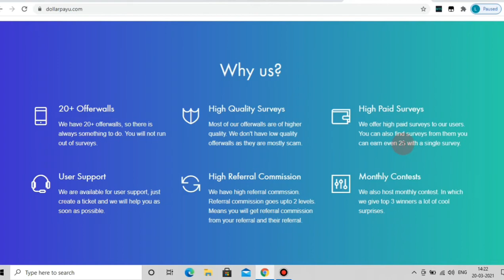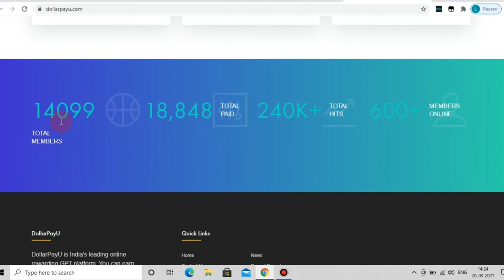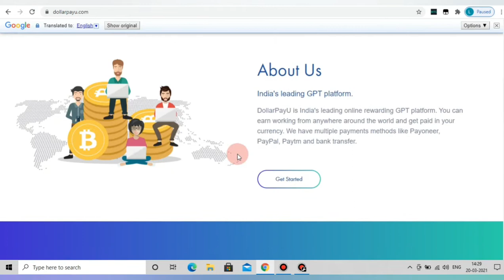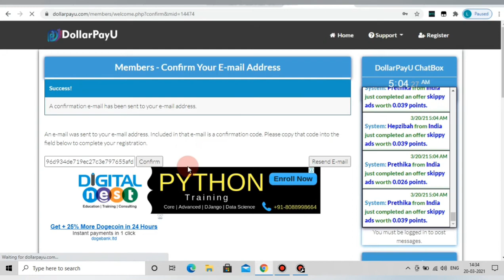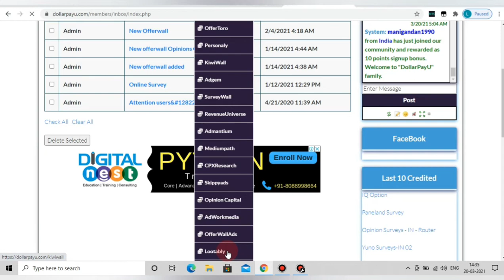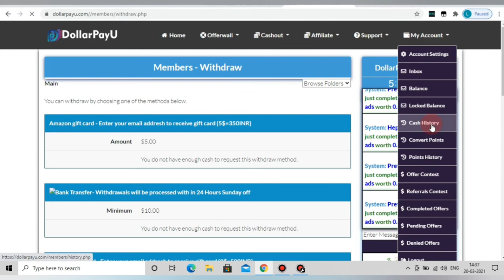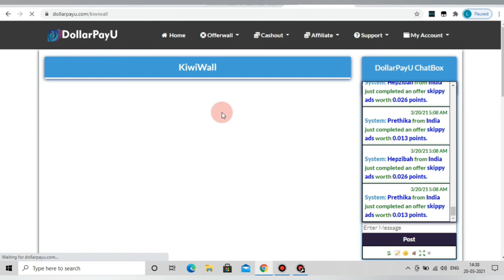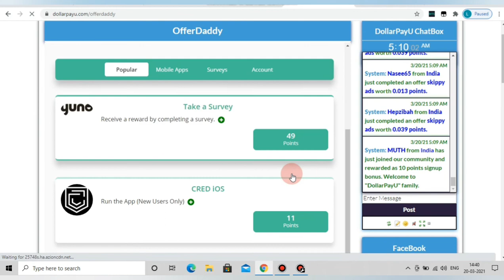Work from Home Jobs In Tamil|Earn $10 USD Just 2 hours|High Paid Jobs Per Click $2|Simple Task Daily